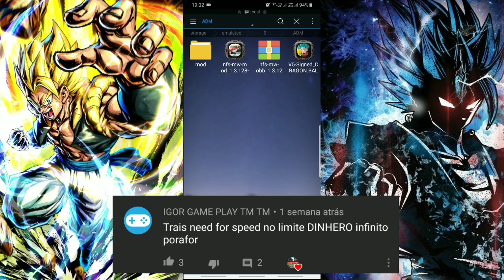MOD DRAGON BALL DOKKAN BATTLE | NEED FOR SPEED DINHEIRO INFINITO ATENDENDO PEDIDOS DOS INSCRITOS 😊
Aê galera como prometido atendendo a pedidos de inscritos espero que gostem abraço a todos